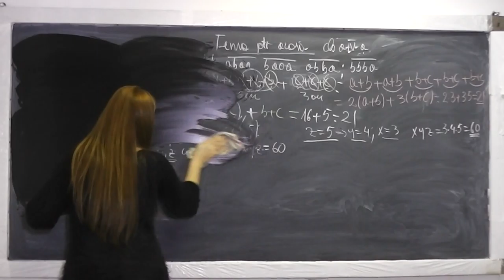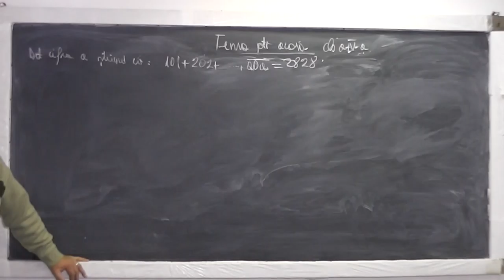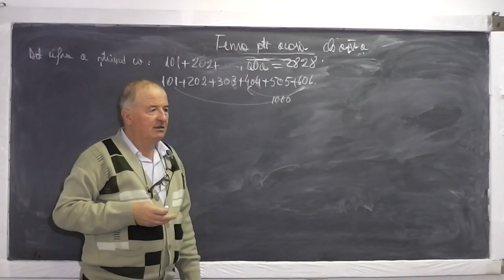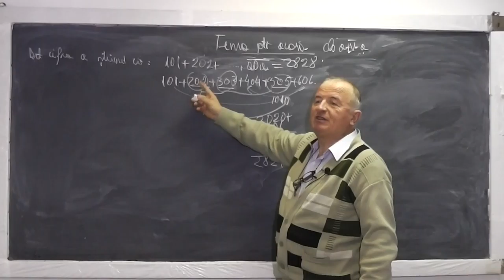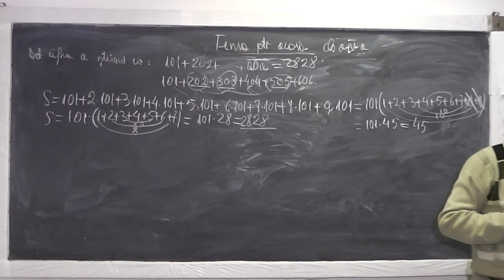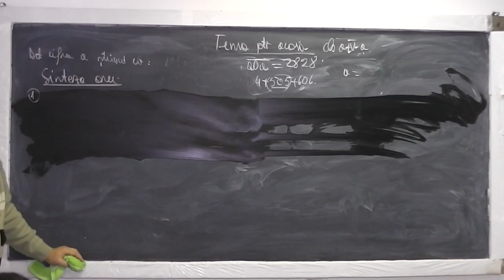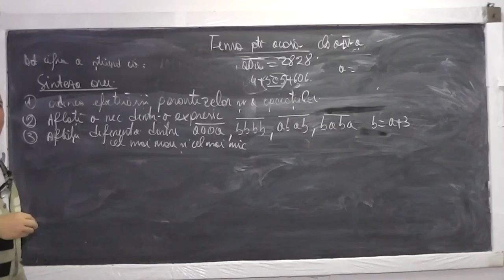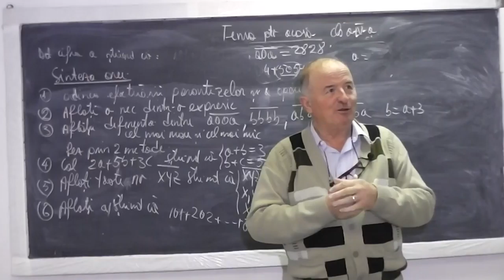2/2 Lectia 762 - Ordinea efectuarii operatiilor si a parantezelor - Tema Clasa 4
Aceste lectii sunt sustinute de voi si daca va sunt utile, as aprecia un Like, Share, Comment - In aceasta lectie de matematica pe care o puteti vedea in direct si pe discutam tema pentru acasa la clasa a IV-a. Din cuprins: Ordinea efectuarii operatiilor si parantezelor, Aflarea unei necunoscute dintr-o expresie, Aflarea unor necunoscute pe baza unor relatii date.